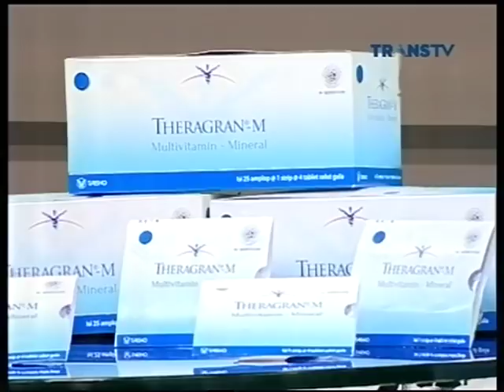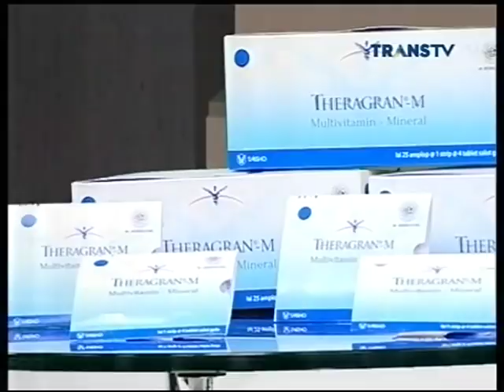THERAGRAN "SUPERMAN RETURN"